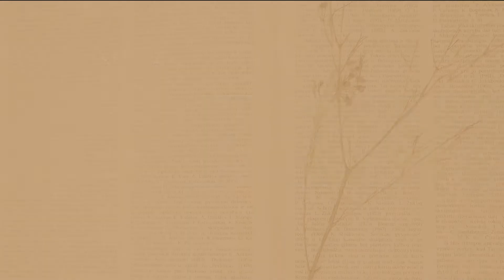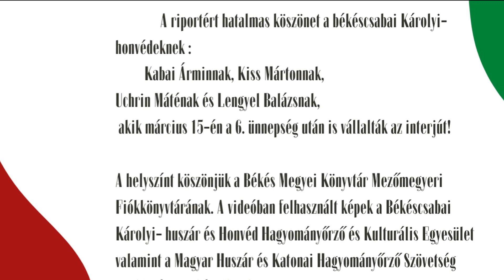"Fényesebb a láncnál a kard..." Ünnepi könyvajánló II. rész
Sziasztok! Elértük a 100 feliratkozót, amit hálásan köszönök nektek. Még a hosszú hétvégén egy különleges videóval készültünk nektek. Sajnos egy kis technikai probléma miatt csak most tudtuk felölteni.
Az életmentő vágási segítségért hálás köszönet Rosta Tibornak.
Az anyagot a nagyobb terjedelem miatt csak két videóban tudtuk feltölteni.
Fogadjátok sok szeretettel ünnepi videónk második részét.
A videóban szereplő képek a Békés Megyei Károlyi -huszár és Honvéd Hagyományőrző és Kulturális Egyesület rendezvényein, valamint a Magyar Huszár és Katonai Hagyományőrző Szövetség rendezvényein készültek.

Zene:

Licenc
Creative Commons Forrásmegjelölés (újbóli használat engedélyezett)

Tavaszi hadjárat - Huszár és katonaénekek - Huszárosra vágatom a hajamat